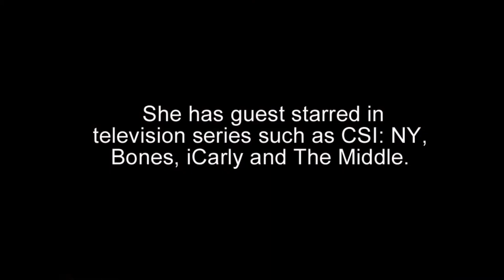Shanley Caswell 1991